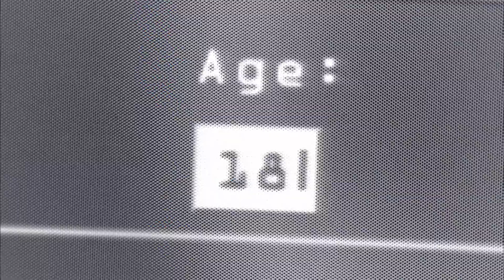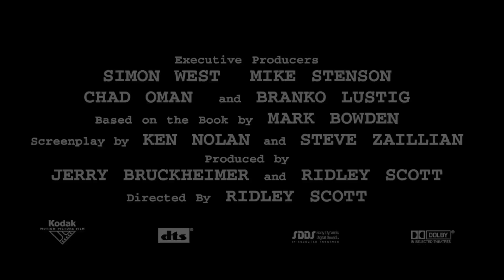Black Hawk Down (2001) Trailer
The story of 160 elite U.S. soldiers who dropped into Mogadishu in October 1993 to capture two top lieutenants of a renegade warlord, but found themselves in a desperate battle with a large force of heavily armed Somalis.